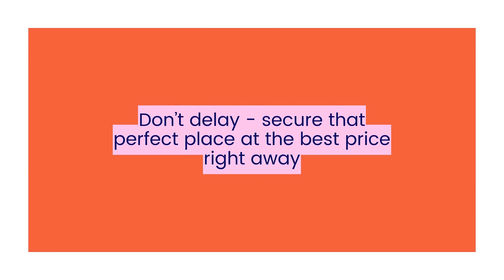Booking that dream home at an unbeatable price is just a few clicks away!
Are you getting ready for your upcoming adventure but still need to find the perfect place to stash Mum's Tupperware full of her tasty homemade treats? Don't wait too long! The best spots get snapped up quickly, so the sooner you start searching, the more great options you'll have at your fingertips.